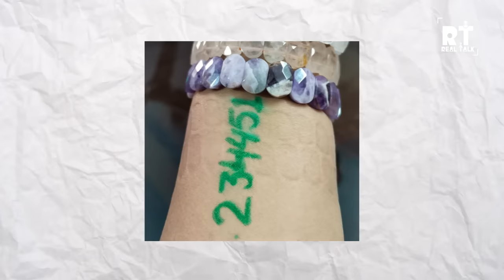Aisi Remedies Jo Sirf Celebrities karte hai Follow Ft. Astro Numero Sonniyya Jain | RealTalk Clips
Piyush(Personal):    / @piyushgurjar2249